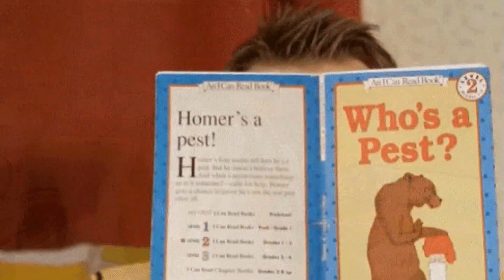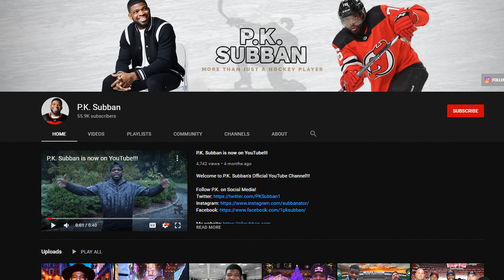NHL/Best Personalities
A special thanks to the following Patrons:
Mark Clauser, Paige, Jen Derner, Hockey Lists, Jordon Whitehead, and Jared Jones!